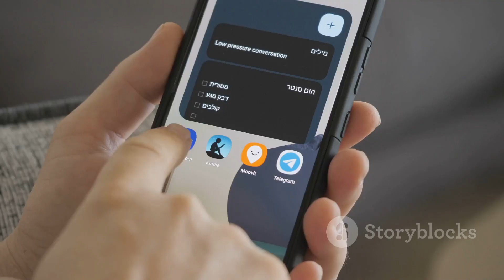CentralisX: the future of travels